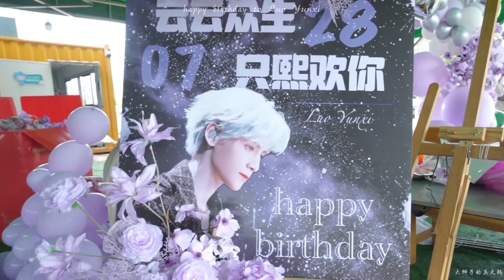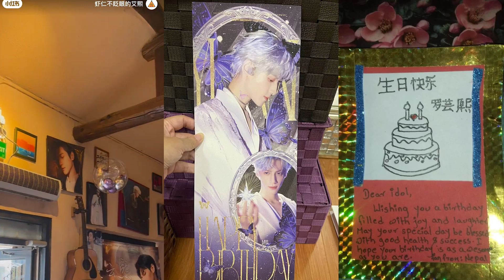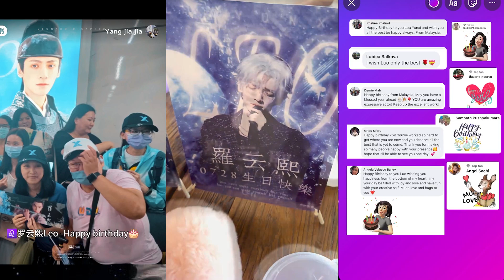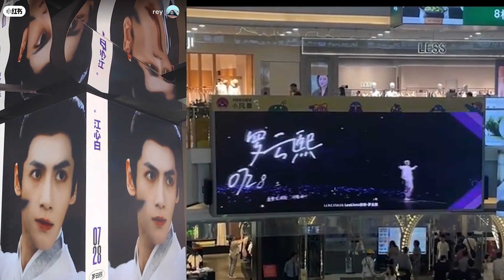【罗云熙·0728生日合集】云熙哥哥生日快乐~Happy birthday！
罗云熙0728生日新物料+生日烟花秀航拍+粉丝线下聚会活动+生日大屏打卡~
天南地北，共证灿烂一霎；风月同天，此刻爱意永恒。
各视频出处见水印~​